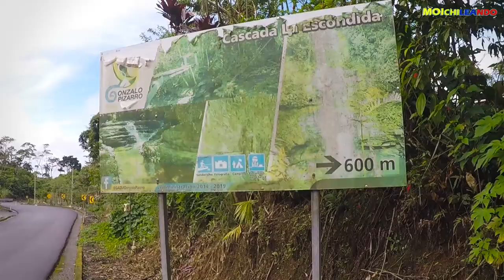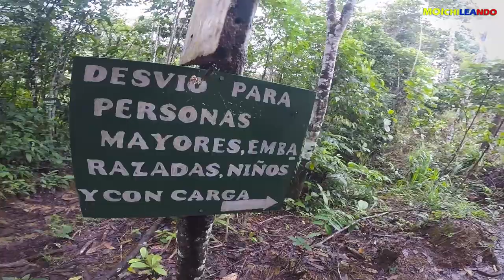Abandonada y Solitaria CASCADA LA ESCONDIDA (VIMOS MONOS) | Conociendo Sucumbíos - Ecuador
En esta aventura Giss me llevó a la Cascada la Escondida. Después de cruzar 20 minutos aproximadamente de selva, nos encontramos con esta hermosa, abandonada y solitaria caída de agua. Hasta vimos monos !!

Esta es mi ruta de las Cascadas en el día 1 de mi visita a Sucumbíos, espero te sirva para que también puedas venir y conocer más el Ecuador !! :)

NO TE PIERDAS LOS PRÓXIMAS EPISODIOS !!!

❤️😎Adquiere tu material de camping en VIBRANT y menciona mi CÓDIGO : MOICHILEANDO y recibes un descuento en tus compras❤️😎

Deportes Extremos y Adrenalina (Qué hacer en Baños de Agua Santa, Ecuador) Parque San Martín hasta el cráter El Altar